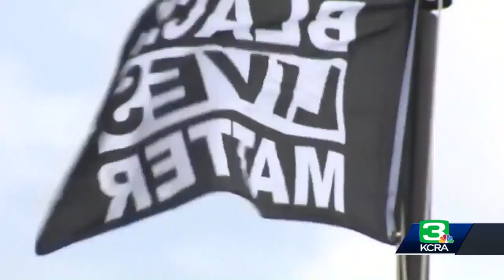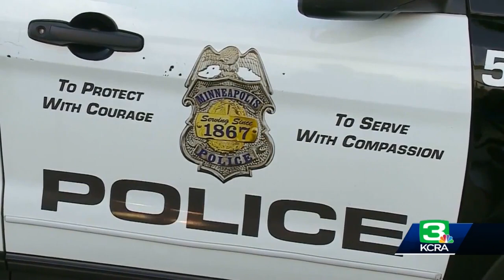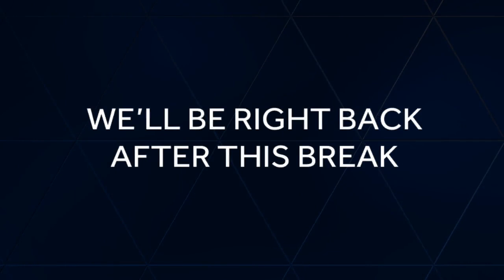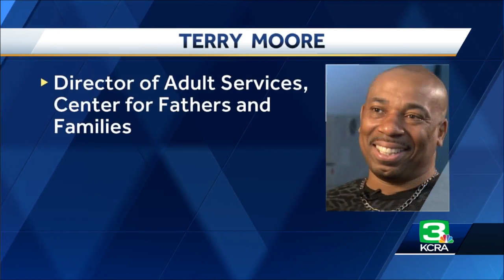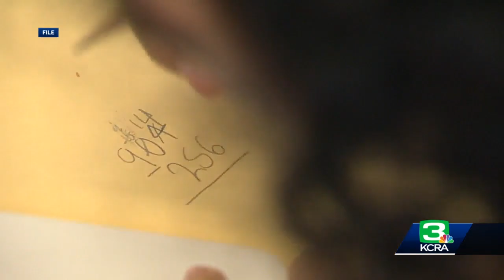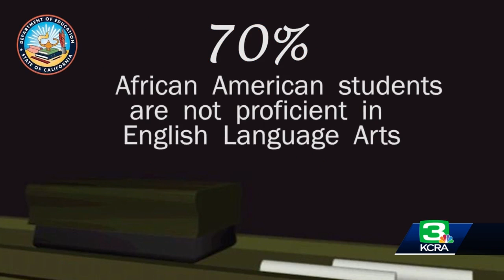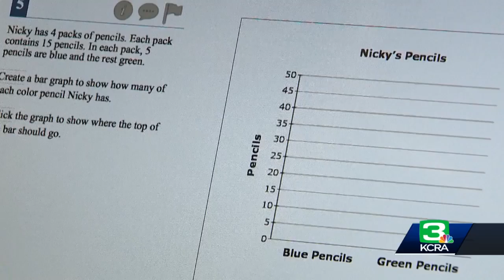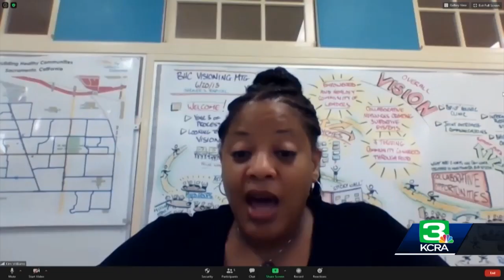Project CommUNITY: Justice for All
KCRA 3 is taking an in-depth look at Sacramento and the nation's history with policing, health care and education to broaden the conversation about social injustice and racial disparities.